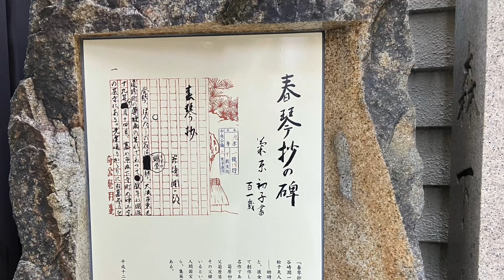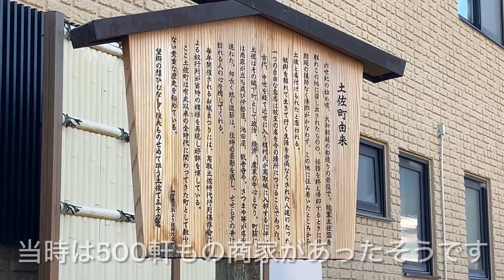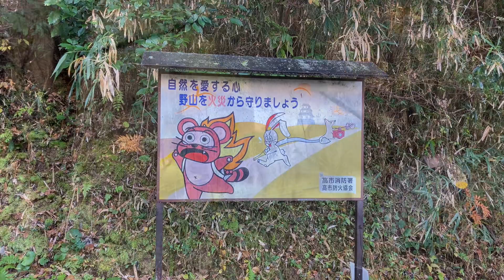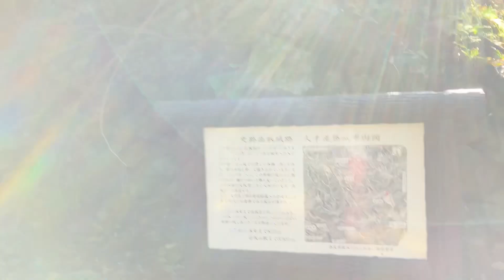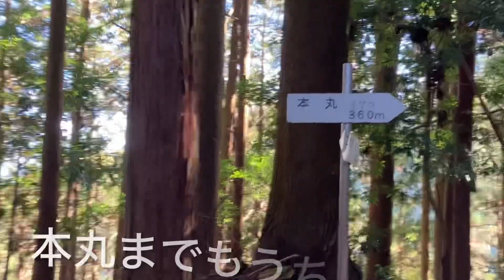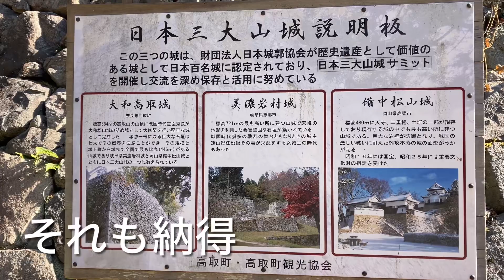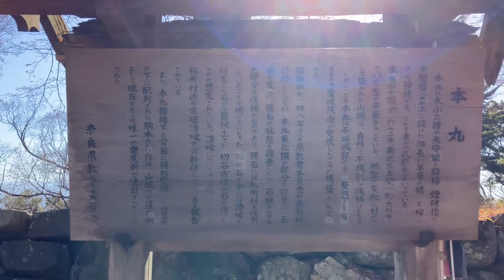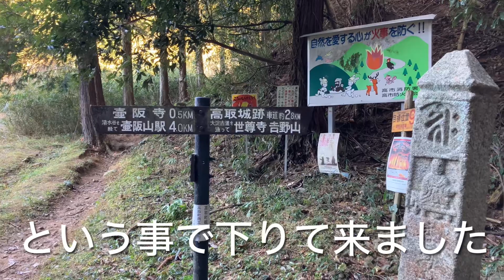名城100_高取城 奈良県 近鉄急行で行く強ハイキング😲